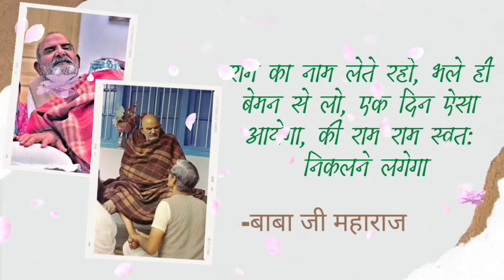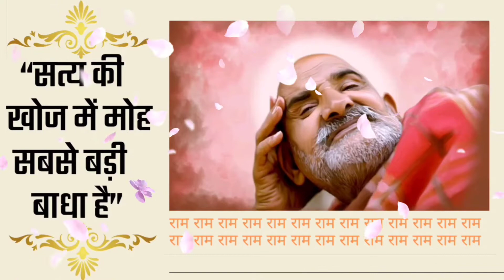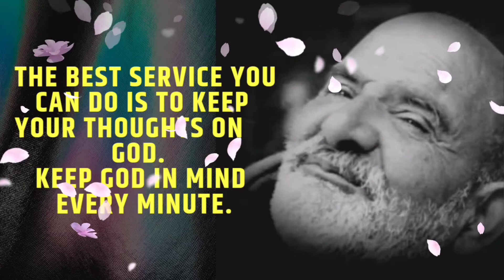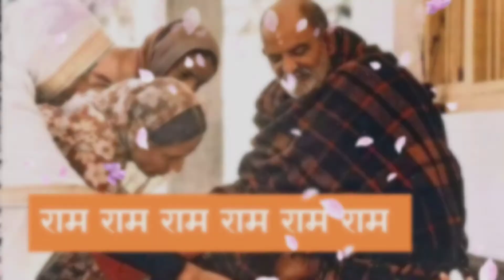Neem karoli baba|Neeb karori baba|neem karoli baba stories|@Raksha sutra